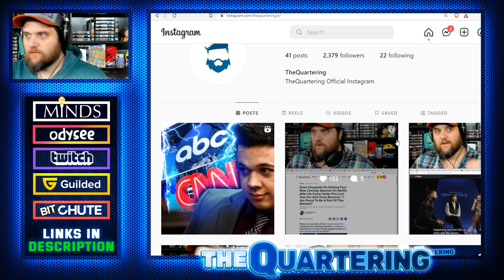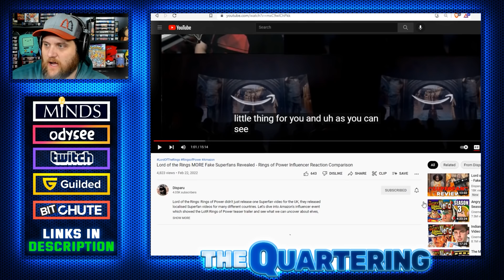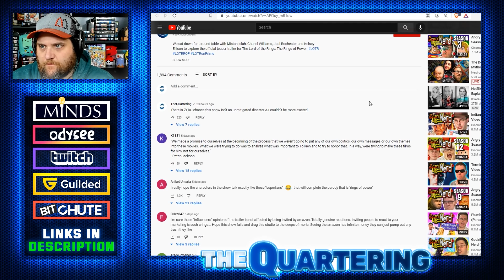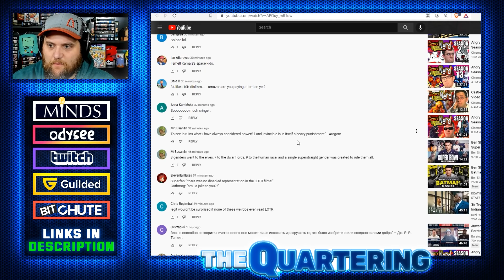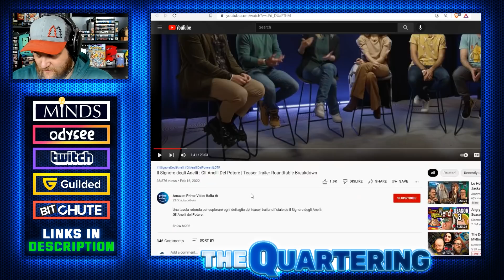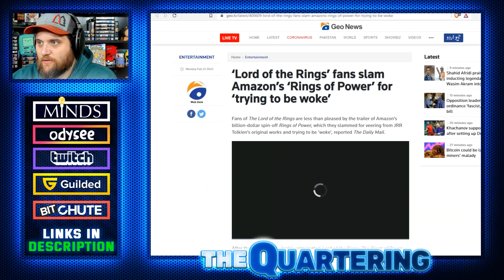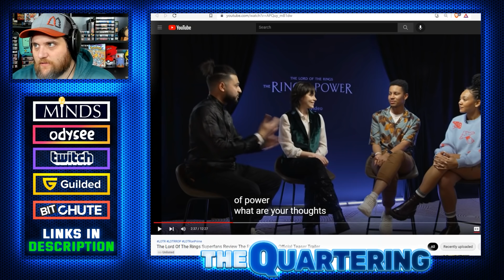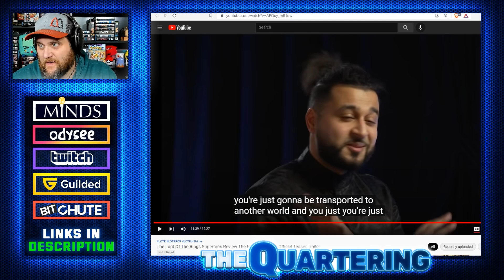Amazon's Super Fans DISASTER Just Got Way Worse! Lord Of The Rings: The Rings Of Power Is Doomed!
Amazon's Lord Of The Rings: The Rings Of Power Will Be Terrible!